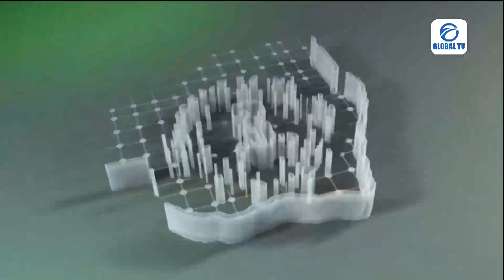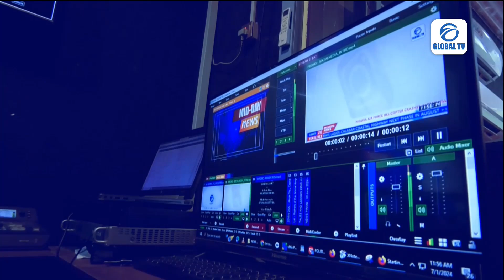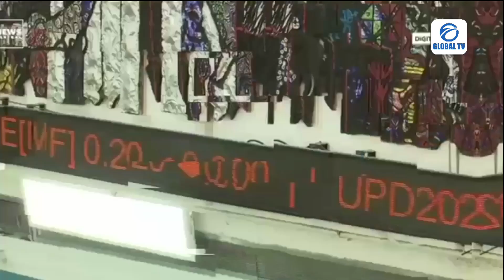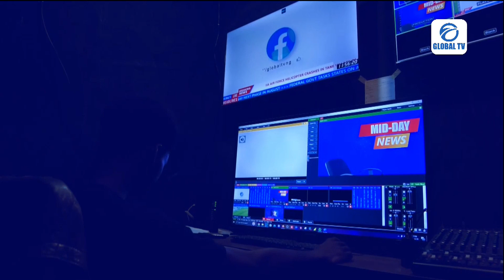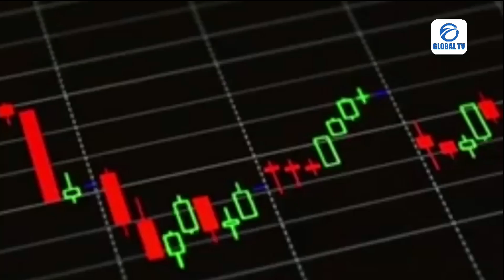GLOBAL MORNING || ARMY LEADERSHIP—IMPLICATIONS FOR TACKLING INSECURITY